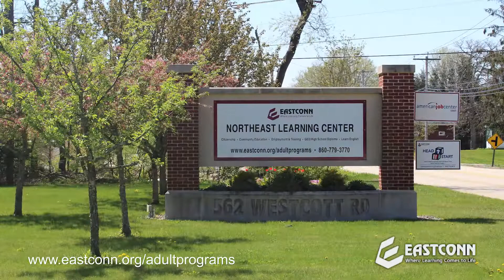EASTCONN Northeast Learning Center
For more information regarding EASTCONN's programs, and services, please visit eastconn.org.